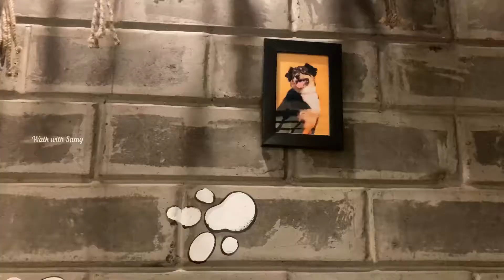The Paw’s Cafe in Coimbatore 🐾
Hey Guys 👋

Today’s video is all about Paw’s Cafe in Coimbatore

I really enjoyed visiting the cafe , we can eat chill & after that we can play with pets also! Really awesome 🤩

Hope you all enjoyed my kutty vlog!

- Soumya!😁❤️

then,
Please do,
and,
Comment down your valuable replies !😊

The Paw’s Cafe ( Location ) : The paws's cafe
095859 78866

Musician: LiQWYD

Musician: Jeff Kaale

Musician: LiQWYD